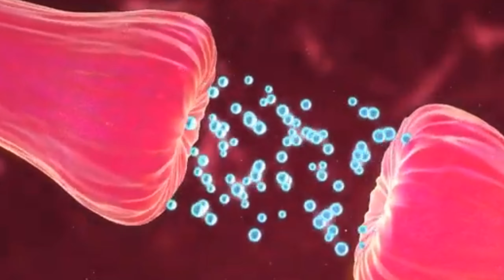Uso de substâncias na adolescência pode causar danos irreversíveis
Pessoal, na Academia SOS temos aulas sobre dependências químicas, cursos de capacitação, codependência, prevenção da recaída, programação neurolinguística, comportamento, motivação, saúde mental e até biblioteca digital. O objetivo é obter conhecimento prático para a recuperação dos vícios e para a vida. Tudo por menos de um Pack de cerveja.
✪𝐒𝐄𝐉𝐀 𝐌𝐄𝐌𝐁𝐑𝐎 𝐃𝐀 𝐀𝐂𝐀𝐃𝐄𝐌𝐈𝐀 𝐒𝐎𝐒

✪ 𝗣𝗥𝗢𝗚𝗥𝗔𝗠𝗔 𝗖𝗢𝗠𝗢 𝗩𝗘𝗡𝗖𝗘𝗥 𝗔𝗦 𝗗𝗥𝗢𝗚𝗔𝗦
Recomece a sua vida aprendendo como parar de usar drogas e evitar recaídas. Esse programa contém as melhores práticas e métodos compilados e 65 videoaulas com materiais de apoio para download.